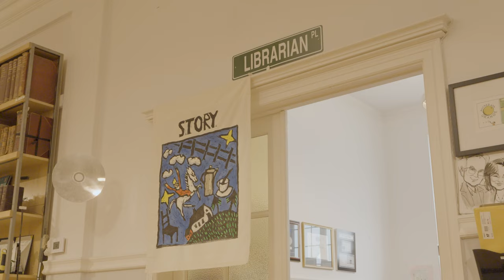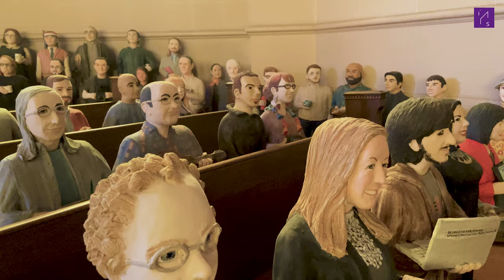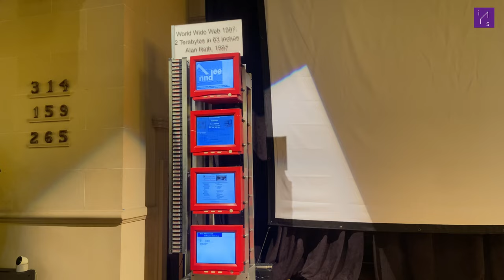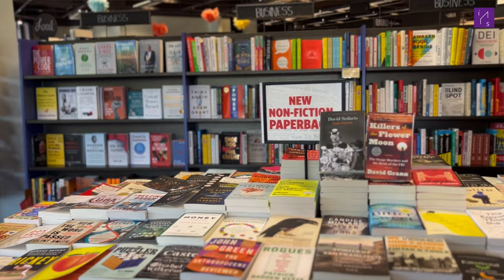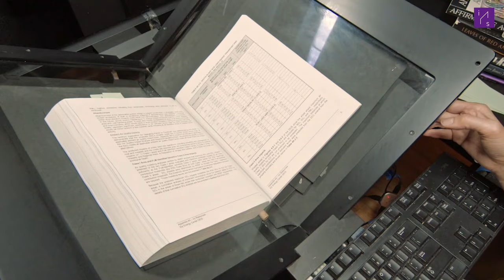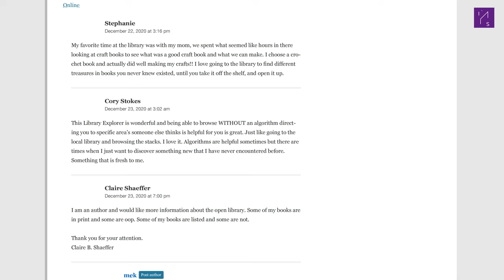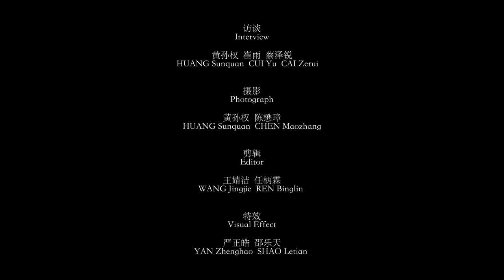文化與技術三部曲｜個人計算機與反文化篇：互聯網檔案館創始人Brewster Kahle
互联网档案馆（Internet Archive）创建于1996年，总部位于美国旧金山，长期为公众提供免费访问和下载的数字化纸质文本服務。2020年，由于在全球疫情期间推出每本电子书可供一万名用户借阅的“National Emergency Library”，全球四大出版商指控互联网檔案館通过扫描纸质文本并向用户公开内容侵犯了著作权。2023年夏天，拍摄组访问了互联网档案馆创始人Brewster Kahle，谈谈互联网档案馆项目的现状和背景，及其如何在大企业文化中作为“嬉皮”的后裔生存下来。